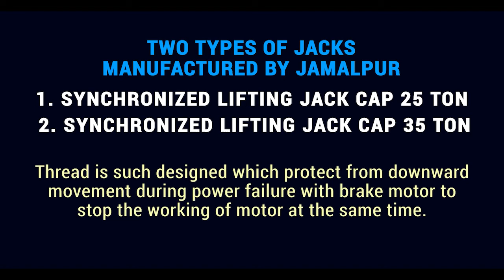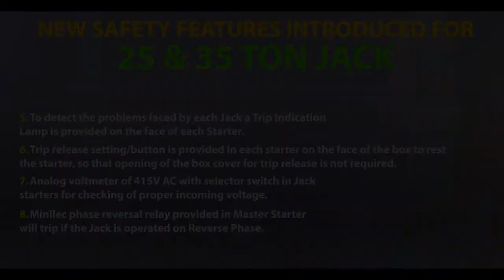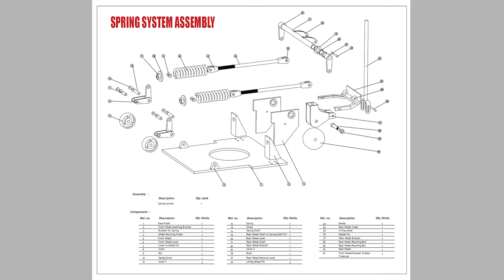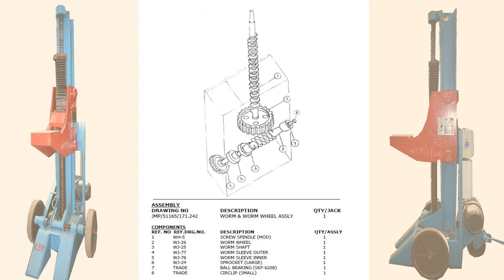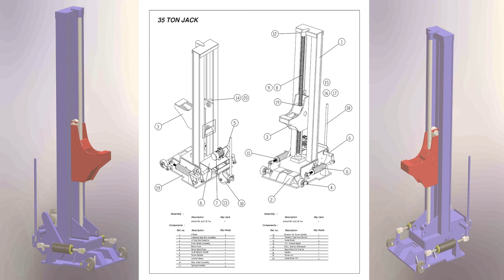Jamalpur Whitting Jack - 35 Ton Jack